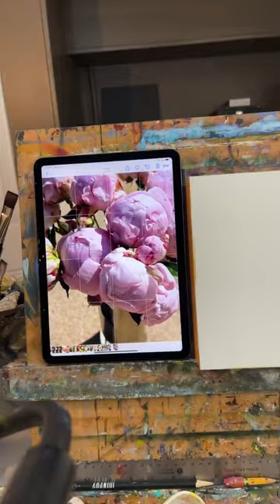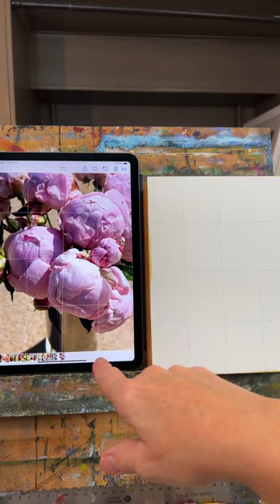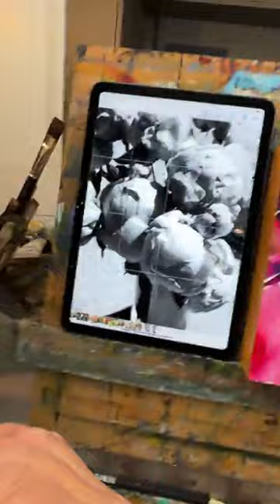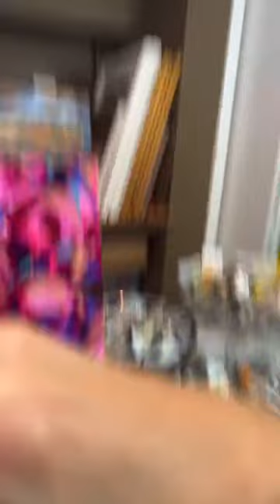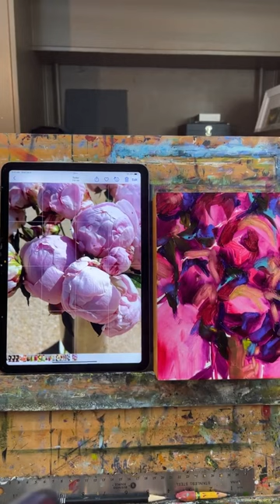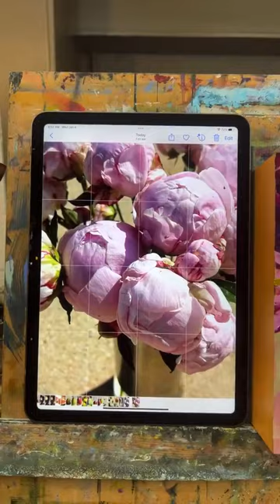Peonies oil painting demo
This oil painting demonstration of pink peonies was so much fun to watch unfold. On a whim, I started with a monochromatic underpainting and boy do I love the result! Just a reminder to follow your intuition wherever it may lead you!